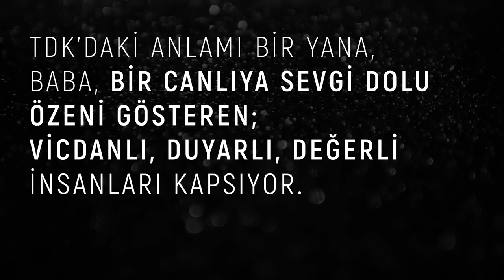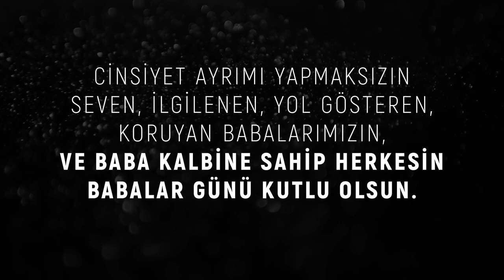Babalar Günü Kutlu Olsun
Seven, eğiten, koruyan herhangi bir canlıya şevkat gösteren, babalık duygusuna sahip babaların, Babalar Günü'nü kutluyoruz! 💙